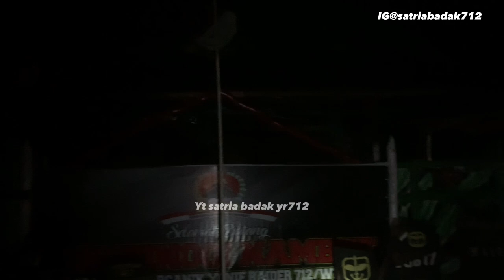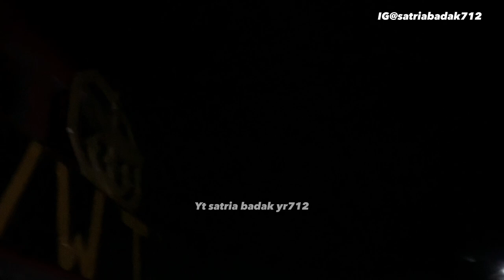Part 92 MALAM HARI NYA TINAM , KK MORO KK KOALA DAN ABG POS , "Sblm ke Jawa @satriabadak712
haha inni nihhh , cerita malam ny pos tinggi nambut brsama kk moro kk koala dsn adik2 tinggi nambut santap hangat pop miee ,

instragram

kinaonak wa wa wa